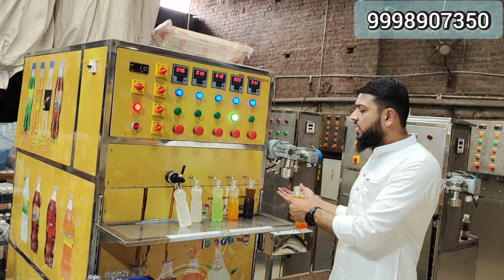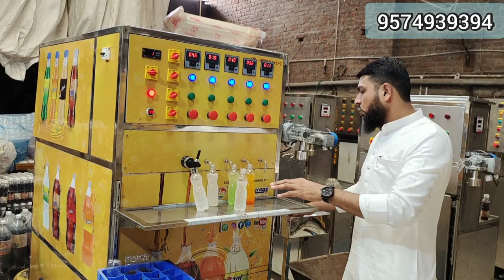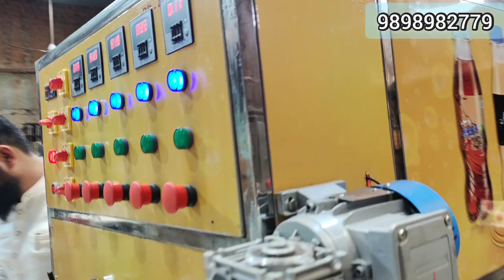Soda Bottling Plant|1 दिन में कितनी सोडा का प्रोडक्शन| Soda Business || Soda Filling Machine